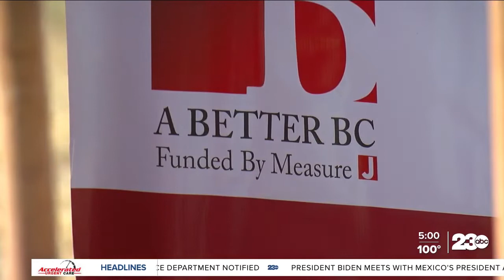Bakersfield College to build an affordable housing residence hall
Affordable housing for students is coming to Bakersfield College. It was one of 26 California public schools to receive funds through the new state budget geared toward expanding affordable living for students. Overall, $1.4 billion in state funds were set aside with $60 million going towards the complex at BC.